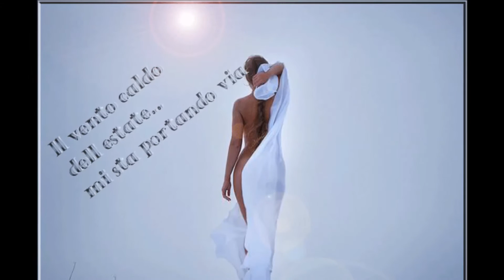Pazza idea le Mie Creazioni